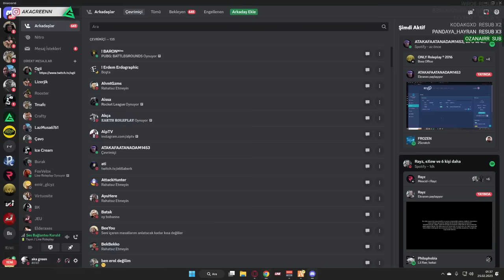𝗠𝗘𝗞𝗧𝗘𝗣𝗟𝗜̇ 𝗘𝗙𝗘𝗖𝗔𝗡 𝗖̧𝗜𝗟𝗚𝗜𝗡 𝗗𝗘𝗥𝗦𝗛𝗔𝗡𝗘 𝗧𝗔𝗗𝗜𝗡𝗗𝗔! |-𝟭-| 𝑈𝑛𝑖𝑣𝑒𝑟𝑠𝑖𝑡𝑦 𝑜𝑓 𝐿𝑖𝑛𝑒𝑓𝑜𝑟𝑑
akanzi - sizlerle. Keyifli seyirler.

☑ Oynatma Listeleri

Bu kanalda funny moments, yayın tekrarları ve oyun serileri tarzında videolar yer almaktadır.